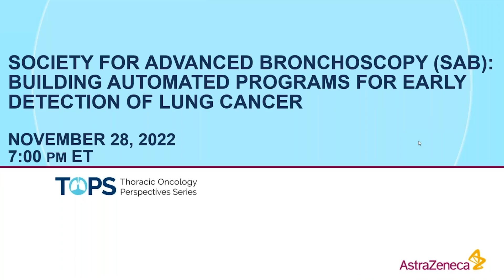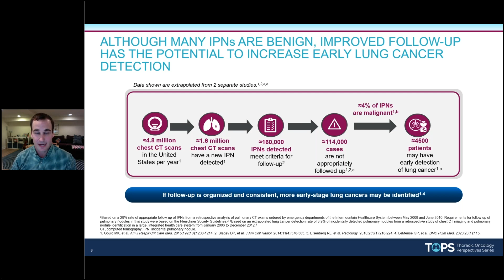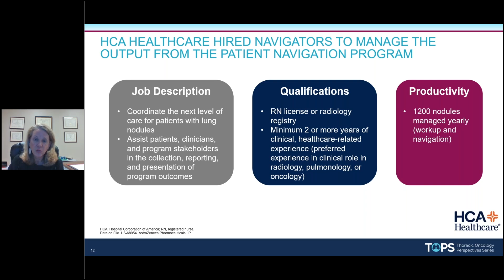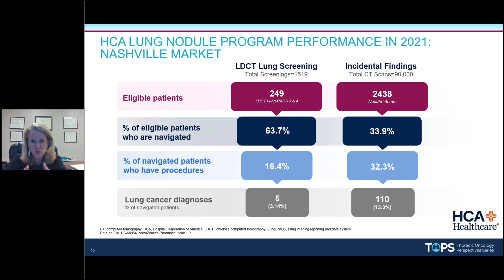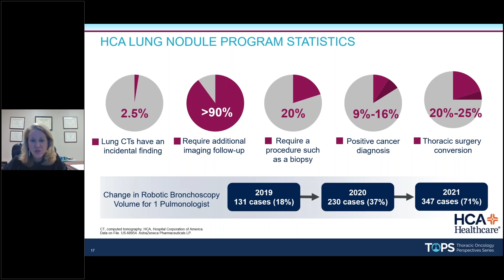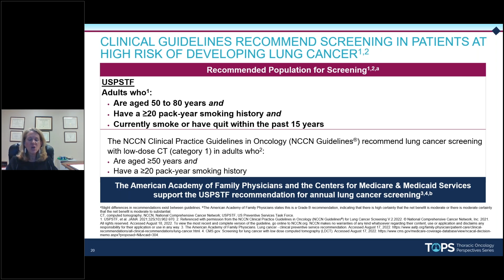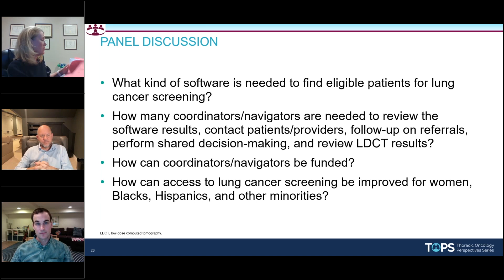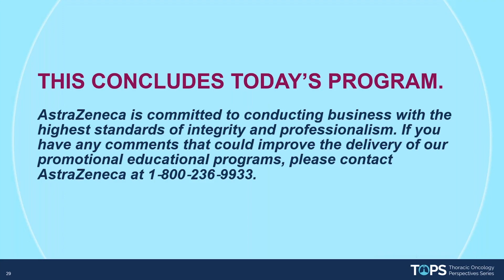Society for Advanced Bronchoscopy: Building Automated Programs for Early Detection of Lung Cancer